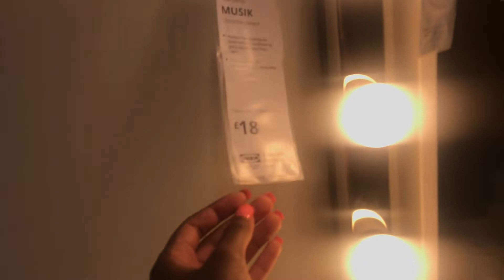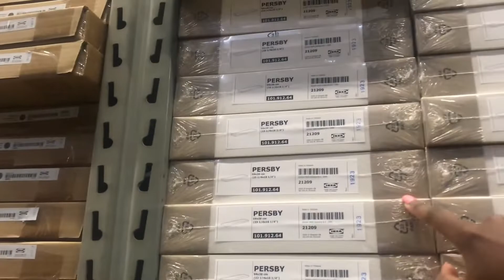VLOG | Small Small Uni Shop in Ikea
Sneakers Instagram: @CrepOfGifts
Beauty Instagram: @_GiftedTouch_

Song:
Enigma - Sundress Season